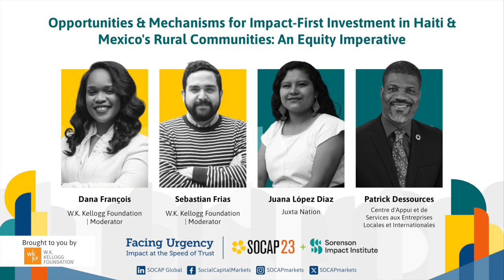SOCAP23 - Opportunities & Mechanisms for Impact-First Investments in Rural Communities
This session discusses and explores lessons learned, opportunities, mechanisms and the transformative power of impact-first investments, equity, patient capital, and innovative finance in catalyzing economic opportunities in rural communities of Haiti and Mexico.

Speakers:
Juana  López Díaz | JUXTA NATION
Patrick Dessources | Centre d'Appui et de Services aux Entreprises Locales et Internationales (CASELI)
Dana François | W.K. Kellogg Foundation (Moderator)
Sebastian Frias | W.K. Kellogg Foundation (Moderator)

This session is co-curated and supported by W.K. Kellogg Foundation.

The W.K. Kellogg Foundation (WKKF) – founded in 1930 as an independent, private foundation by breakfast cereal pioneer Will Keith Kellogg – is among the largest philanthropic foundations in the US. Guided by the belief that all children should have an equal opportunity to thrive, WKKF works with communities to create conditions for vulnerable children so they can realize their full potential in school, work, and life. In a fast-changing world with scarce resources and complex challenges facing children, families, and communities, we employ below market and market-rate impact investment dollars to make a difference in the lives of vulnerable children, to advance our mission.